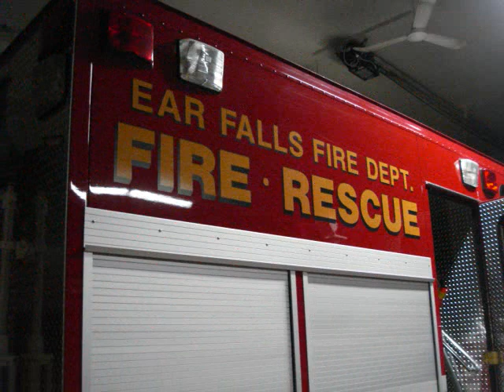Ear Falls Volunteer Firefighters_0001.wmv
Tribute To Volunteer Firefighters